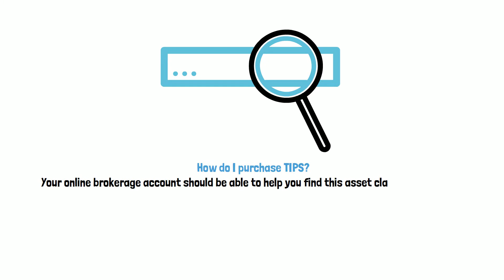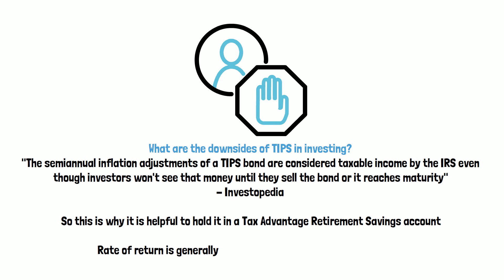Financial Lingo: What are TIPS?